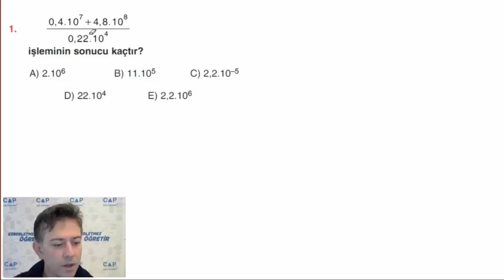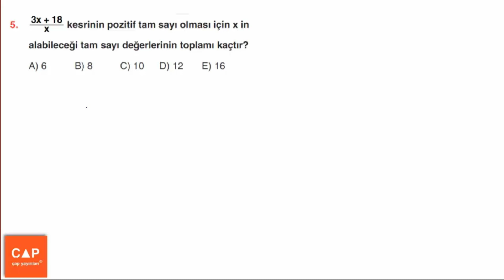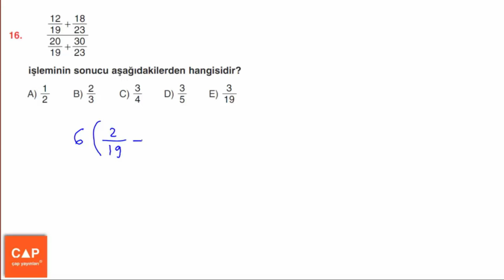Çap Yayınları Sayılar Konu Anlatımlı Soru Çözümleri - (Sayfa 126) Uzman Testleri 1